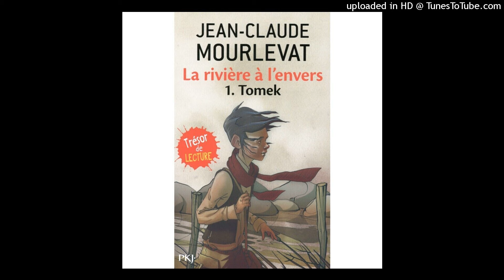13 - Chapitre 13